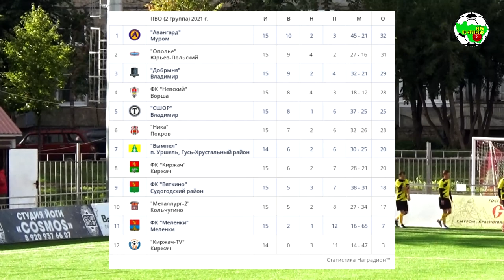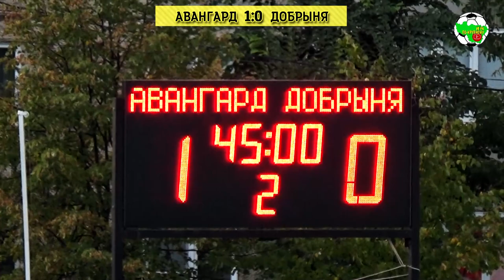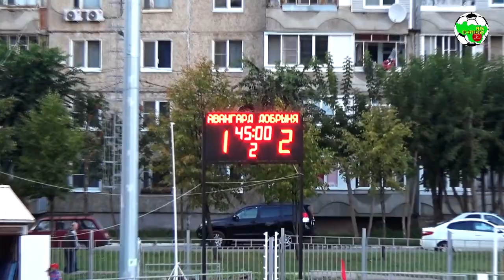Авангард - Добрыня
Вторая группа
г.Муром, ст. им. Виктора Лосева

"Авангард" (Муром) 1:2 "Добрыня" (Владимир)